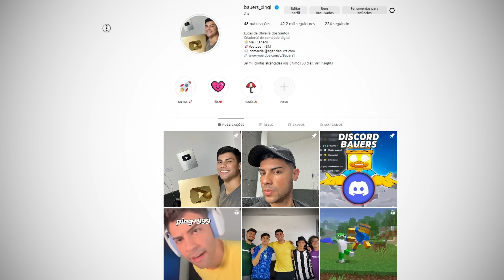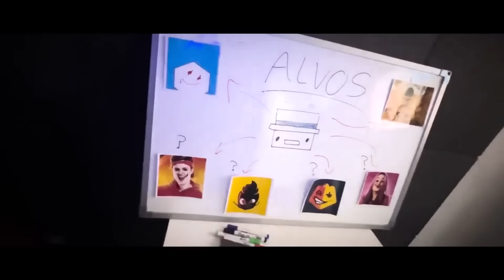O Problems foi Hackeado.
VENHA ME CONHECER: (VENDA DE INGRESSOS)